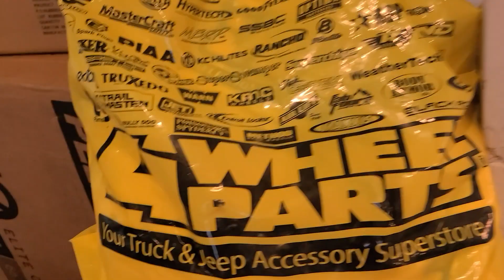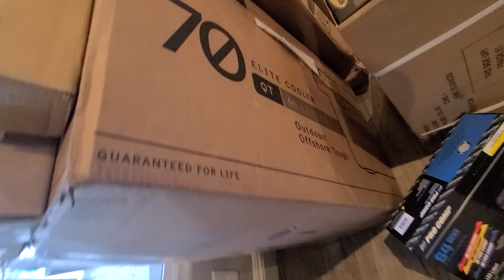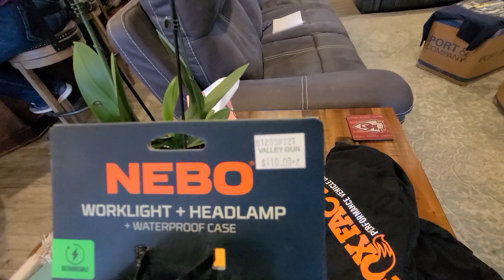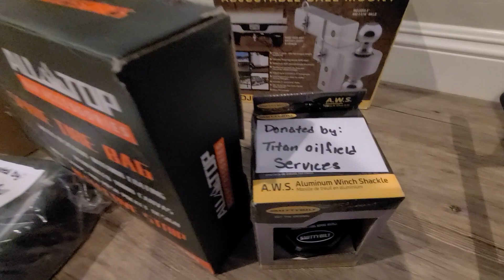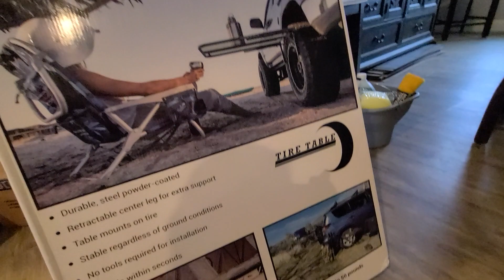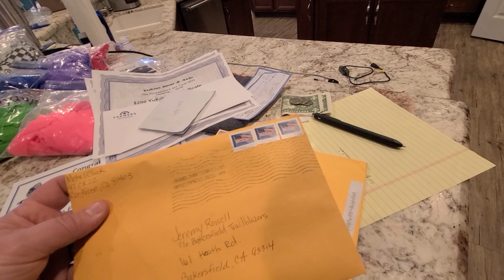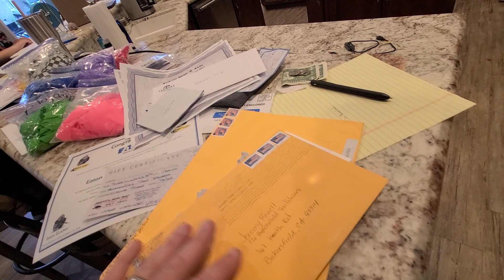Prospector's 4x4 Crawl 2023 raffle prizes!